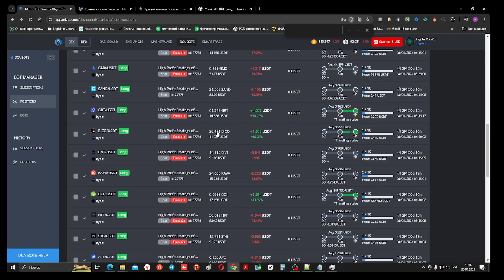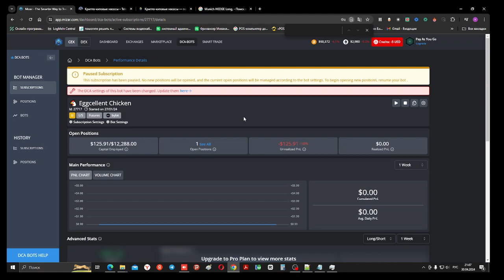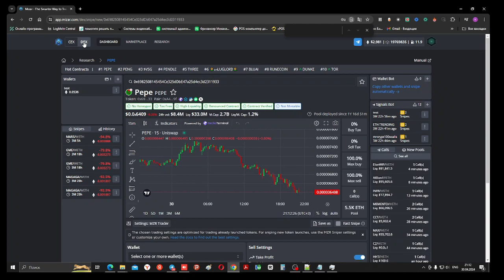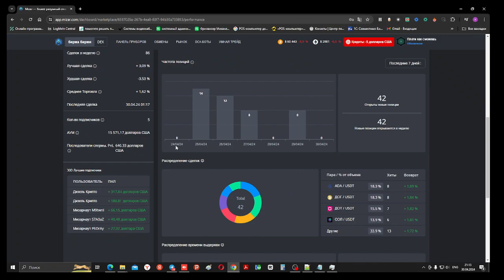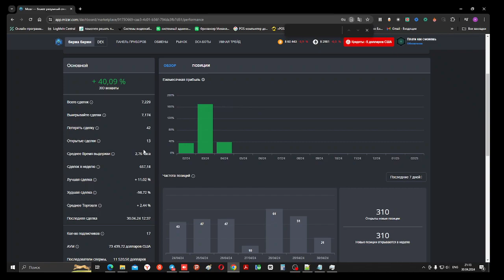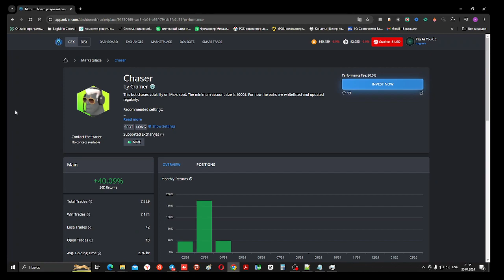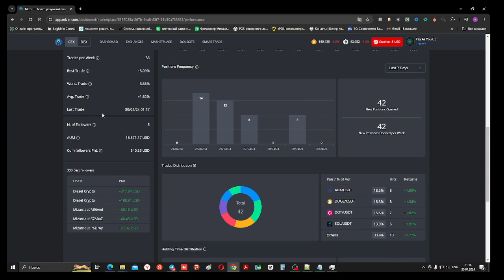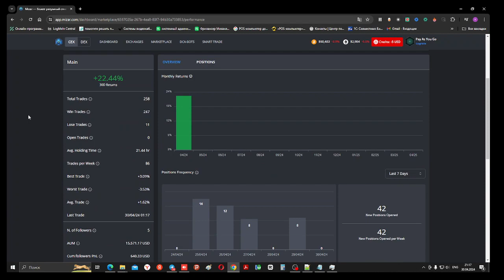mizar.com или 3commas все плюсы и минусы часть 2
В этом видео я поделюсь всеми плюсами и минусами использования mizar.com и 3commas. Узнайте, какой сервис подходит именно вам!

В этом видео я поделюсь всеми плюсами и минусами mizar.com и 3commas, так что не пропустите! Если вы ищете информацию о торговых платформах, то это видео для вас.В этом видео я поделюсь с вами все плюсы и минусы двух популярных криптовалютных платформ - mizar.com и 3commas. Если вы интересуетесь криптовалютой, обязательно посмотрите этот обзор!В этом видео я покажу вам реальные примеры убыточных ботов на платформе Mizar. Вы узнаете, как распознать плохих ботов и как избежать торговли с ними.
Если вы устали от слива денег на ботах, то это видео для вас.